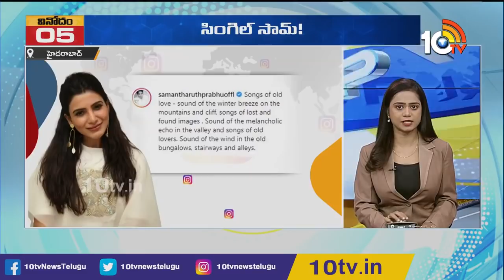Entertainment Super-6 | Today Top Entertainment News | 10TV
10tv News Channel Owned by Spoorthi Communications Private Limited. 10Tv is one of the leading News channels which the delivers National and International And Regional News Streaming 24/7.10Tv has its wings spread all over the world to deliver the trustful news.Channel Dedicated to GeneralNews, LiveReports, Breaking News, Sports News, Weather News, Entertainments, BusinessUpdates, Big Debates,Exclusive Interviews etc.